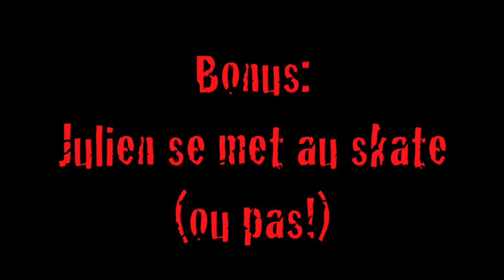Fever Hunter Team | First Video 2013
New video in tilff with the team!